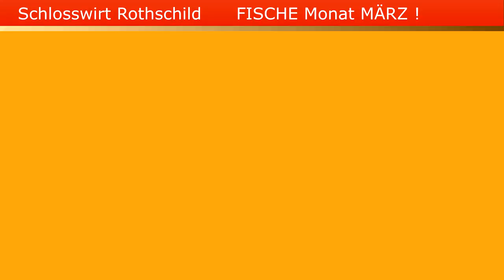Schlosswirt Waidhofen/Ybbs Das Monat der Fische